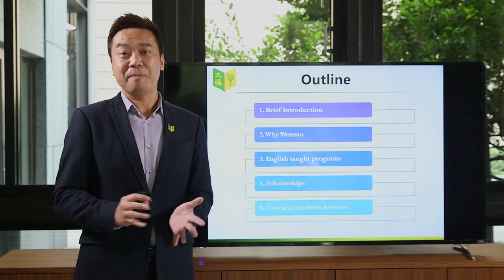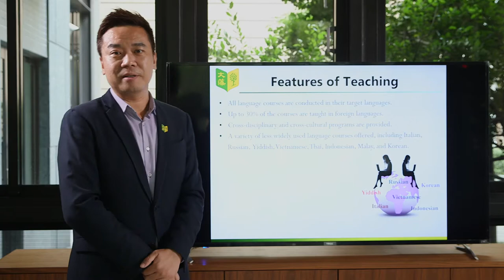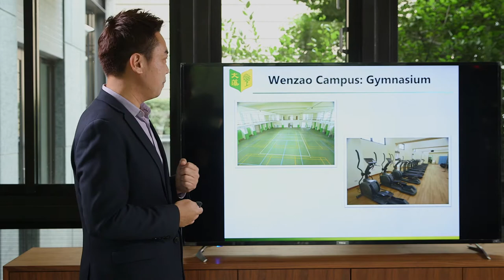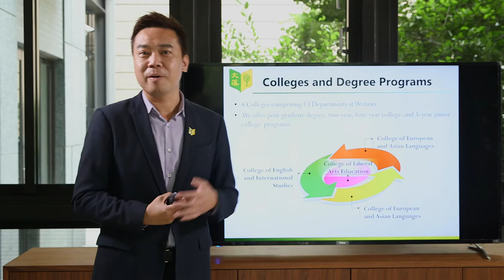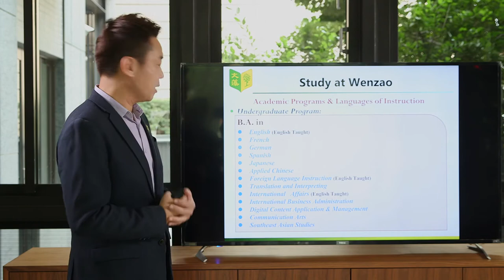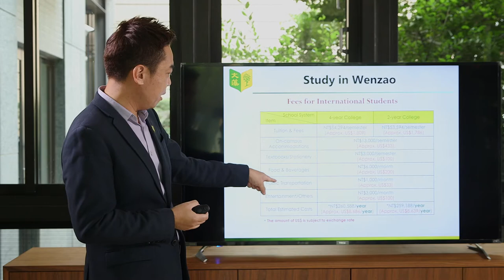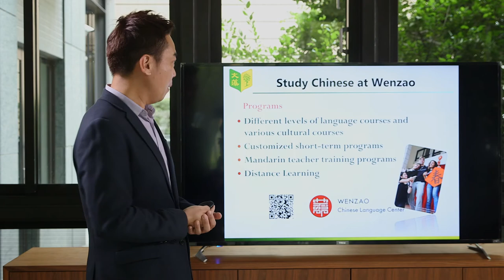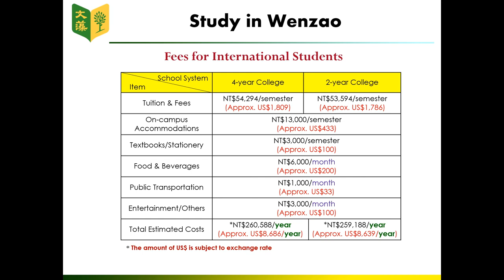Admission Talks #29 - Wenzao Ursuline University of Languages